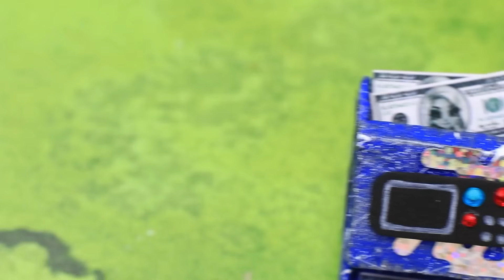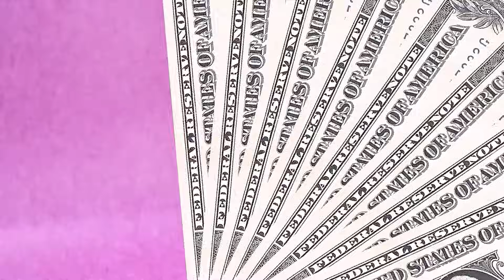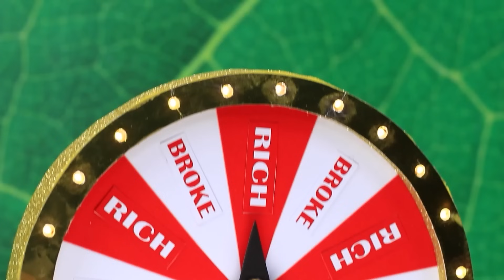Bankrotte, reiche und gigareiche Princessinnen mit ihren Babies / 33 LOL OMG DIYs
Smiling Critters aus Poppy Playtime 3 | Schalten Sie ALLE Benachrichtigungen ein

Die bankrotte Poppy, die reich Elsa und die gigareiche Peach sind dabei, Mamas zu werden! Sie werden alles tun, um ihre Kleinen glücklich zu machen. Wird es ihnen gelingen? Besuchen wir sie zusammen mit LaLiLu, um es herauszufinden!

Material- und Werkzeugliste:
• Heißklebepistole
• Teppichmesser
• Acrylfarben-Set
• Farbpinsel
• Schreibwarenschere
• Lineal
• Schneidematte
• Pinzette
• Formstöcke
• einfacher Bleistift
• Modelliermasse
• Filz
• Schnur
• Zierblume, Moos, Blätter
• Kunststoffteile
• gedruckte Bilder
• Drähte
• Glitzerschaumiran
• gedrucktes Markenlogo
• Kartoneinsatz
• Strasssteine
• goldene Halbperlen
• Seifenschale aus Plastik
• Metallfüße
• Kunststoffdeckel
• Draht
• Rohre
• Pappe
• Strasssteine
• Papier
• Glitzer
• Holzstäbchen
• Pailletten
• Plastikring
• Filz
• Zubehör
• einhornförmige Plastikbox
• gedruckte LaLidollar-Scheine
• glänzendes Lametta in verschiedenen Farben